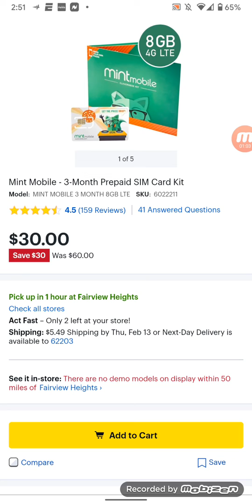Best Buy offering 3 months of Mint mobile for $30.00